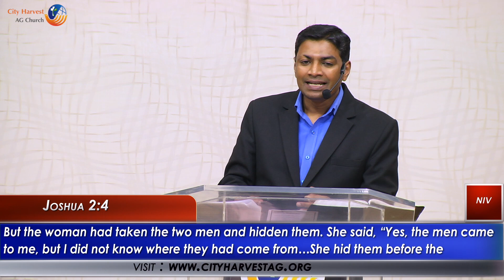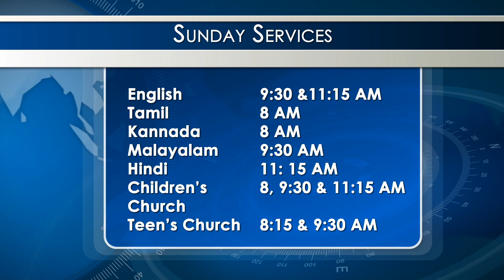Faith That Saves! Rev. Shine P. Thomas City Harvest AG Church.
Faith That Saves!